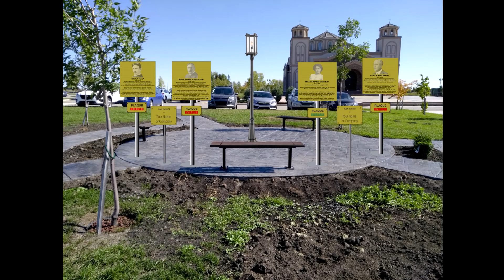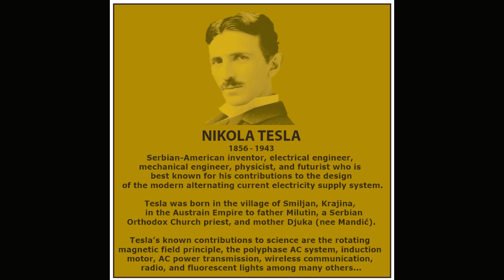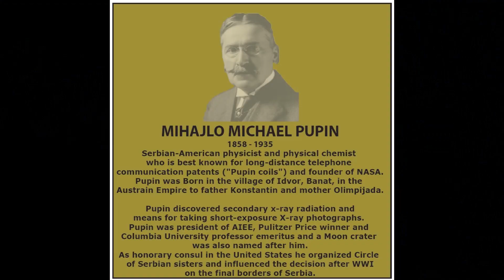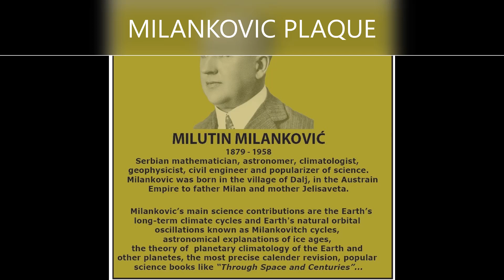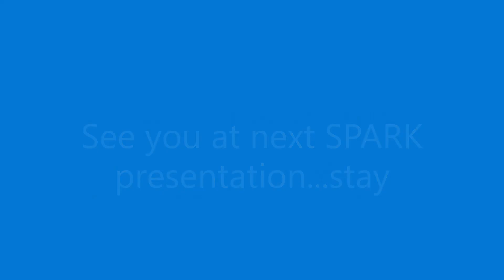SPARK - Presentation teaser trailer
Please come to our next SPARK presentation (still to be set a date).
It will be presented great documentaries about Nikola Tesla, Mihajlo Pupin, Milutin Milankovic and Mileva Maric-Einstein. Tesla patents demonstrations for kids and adults.
Our children needs these role models...so let us complete SPARK!

Zoran Milanovic
-Spark Initiative-